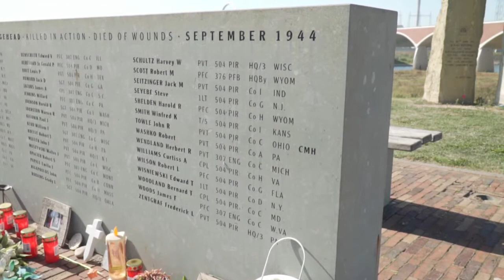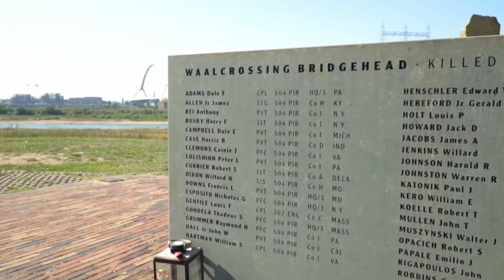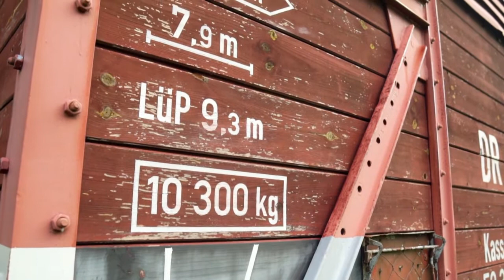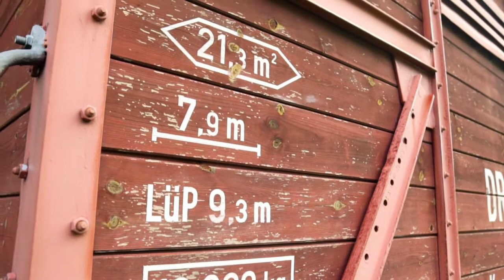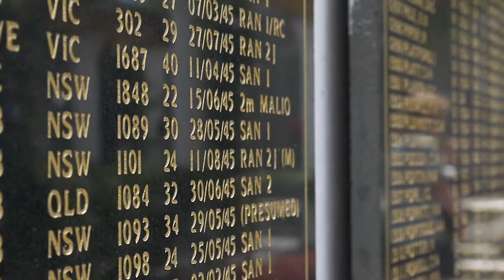WW2 short film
WW2 short fottage